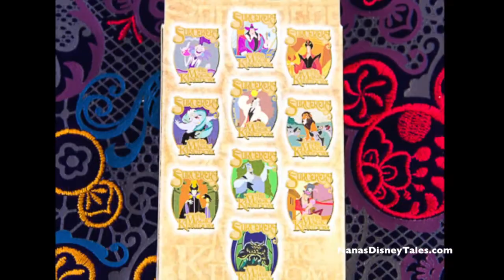Disney Pin Mystery Box Opening: Sorcerer's of Magic Kingdom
Walt Disney World Pin Haul Fun! Sorcerer's of the Magic Kingdom Mystery Box Opening!  Visit us at Nana's Disney Treasures on Facebook!